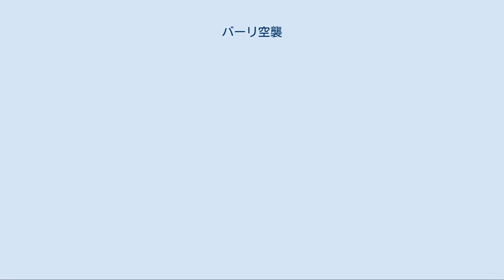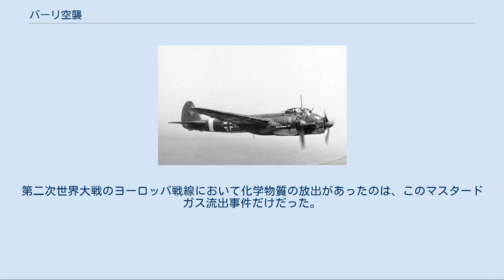バーリ空襲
イタリア戦線_(第二次世界大戦)
バーリ空襲を行ったJu-88の同型機 バーリ空襲は、第二次世界大戦中の1943年12月2日にドイツ空軍爆撃機がアドリア海に面したイタリアの港湾都市バーリの連合国軍部隊及び輸送艦船に対し行った空襲である。
ドイツ空軍第2航空艦隊所属のユンカースJu88 105機が、バーリ港にいたイタリア戦線を支援する連合国軍将兵および輸送艦船を爆撃して、27隻の貨物船と兵員輸送船を港内で沈めた。
 1時間程度の空襲でバーリ港の機能は失われ、1944年2月まで利用できなかった。
このため、この空襲は小パール・ハーバーと呼ばれた。
また、この空襲により被害を受けた貨物船からマスタードガスが漏れ出し、死者を出すこととなった。
英米両国政府はこの事実を隠した。
 当時、バーリは防空体制が不十分な状況であった。
イギリス空軍の戦闘機の飛行場が無く、行動範囲内にある戦闘機も港湾防衛ではなく爆撃の護衛や攻撃の任務に就いていた。
地上の防空体制も不十分だった。
 イタリアのドイツ空軍が本格的な攻撃を行なうにはあまりに劣勢と判断されていたため、バーリへの空襲の可能性はあまり考えられていなかった。
1943年12月2日の午後、イギリス第1戦術空軍司令官アーサー・カニンガムは記者会見を開き、ドイツ軍はすでに空の戦いで敗北していると述べた。
彼は会見の中で、「もしもドイツ空軍がバーリに1機でも飛行機を送ったら、私への個人的な侮辱と見なす」と発言した。
しかしながらドイツ空軍は前の月だけで4回もナポリの港湾区域を空襲し、地中海の他の目標も攻撃していた。
 12月2日、バーリ港にはアメリカ、イギリス、ポーランド、ノルウェー、オランダ船籍の船30隻があり、港に隣接する市街地の民間人人口は25万人だった。
港はモンテ・カッシーノの戦いのための補給物資の揚陸を進めるため、空襲を受けた当日も夜間に照明を点し、最大限の能力で作業にあたっていた。
 12月2日の午後、ドイツ空軍パイロット、ヴェルナー・ハーンはMe210でバーリを上空から偵察した。
その報告をもとにアルベルト・ケッセルリンクは空襲を命令した。
ケッセルリンクと彼の幕僚は以前はフォッジャの連合国軍飛行場を目標にと考えていた。
しかしドイツ空軍には、このような複数の目標が複合した大規模な目標を攻撃できるだけの部隊がなかった。
第2航空艦隊の司令官ヴォルフラム・フォン・リヒトホーフェン元帥はバーリを代替案として提案した。
港に壊滅的な損害を与えれば、イギリス第8軍の前進を遅らせることができるとリヒトホーフェンは考えていた。
リヒトホーフェンは、第2航空艦隊で出撃可能なユンカースJu-88 A4 爆撃機を空襲のために150機集めることができるとケッセルリンクに伝えたが、実際の空襲で出撃できたJu-88は105機だった。
 空襲に参加した多くの飛行機はイタリアの飛行場から発進したのだが、リヒトホーフェンは一部の飛行機をユーゴスラビアから発進させ、連合国軍にユーゴスラビアを発進地と思わせ、報復攻撃の方向を誤らせたいと考えた。
そこで、Ju-88のパイロットはまず東のアドリア海へ向かい、その後南下して西に向きを変えて飛行するよう命令されることとなった。
連合国軍は、ドイツ軍が攻撃するとすれば北方から、と判断していると思われたからである。
 空襲は午後7時25分に、2、3機のドイツ軍機がバーリ港上空3,000 m (10,000 ft) を旋回しながら連合国軍のレーダー探知を妨害するためチャフを散布して始まった。
この時に照明弾も投下されたが、港には照明が点されていたので必要ではなかった。
 空襲により、2隻の弾薬輸送船が被弾して爆発を起こし、この爆風で11 km先の窓ガラスまで粉々になった。
埠頭のガソリンの荷役用パイプラインが切断され、噴出した燃料に引火した。
このため、火のついた燃料が港の大部分に広がり、被害を受けなかった船舶も巻き込んだ。
 合計34,000トン以上の物資を積んだ貨物船28隻が撃沈または破壊され、ほかに3隻が撃沈の後に引き上げられた。
さらに12隻が損傷を受けた。
港は2週間閉鎖され、機能が完全に復旧したのは1944年2月だった。
バーリ港にいた潜水艦はその頑丈な外殻でドイツ軍の空襲に耐え、全て損傷を受けずに残った。
 破壊された船舶の1隻、アメリカ合衆国リバティ船ジョ...